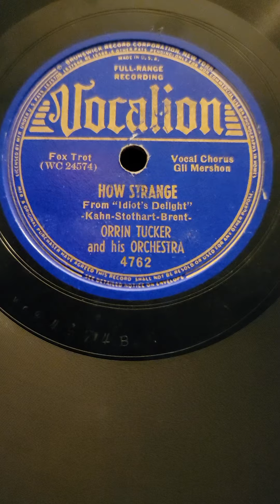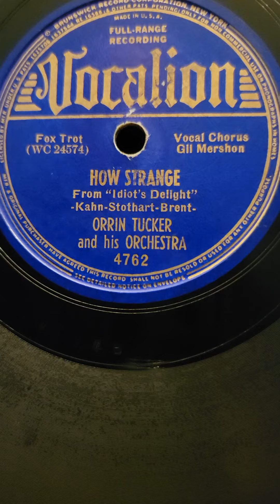How Strange - Orrin Tucker & his Orchestra Vocalion Records #4762 1939